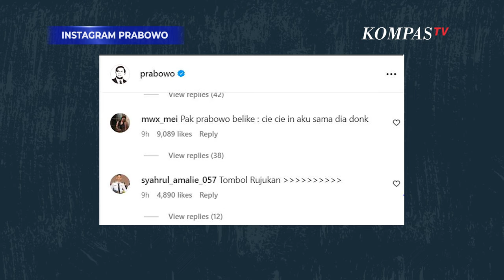Momen Prabowo dan Titiek di Hari Ulang Tahun ke 65, Disorot Netizen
JAKARTA, KOMPASTV - Ketum Gerindra sekaligus Presiden terpilih 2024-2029, Prabowo Subianto unggah momen kebersamaan dengan Putranya Didit di hari ulang tahun Titiek ke 65.

"Semoga Selalu dilindungi Tuhan Yang Maha Kuasa, dilimpahkan berkah dalam pengabdiannya kepada Nusa dan Bangsa. Selamat Ulang Tahun @titieksoeharto," tulis Prabowo di keterangan unggahannya di Instagram.

Momen kebersamaan itu sudah disukai lebih dari 500 ribu kali dan dikomentari netizen termasuk Komeng hingga Atta Halilintar.

"Met Ultah Ibu Titiek Soeharto, panjang umur, sehat terus," tulis Komeng.

"Postnya malam amat pak, btw (by the way) kalau orang lagi kesem-sem jatuh cinta emang susah tidur sih, wkwk," ujar akun Wulankaw.